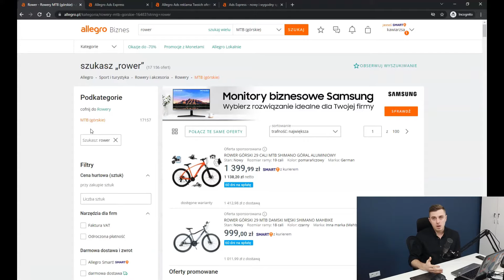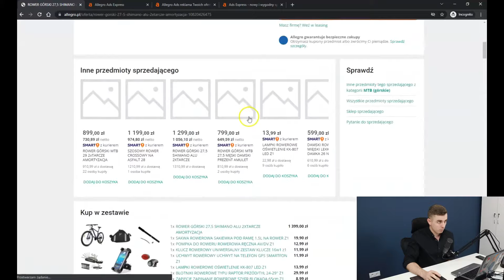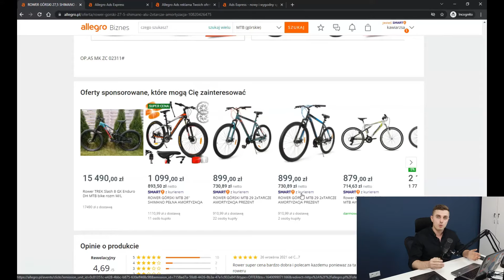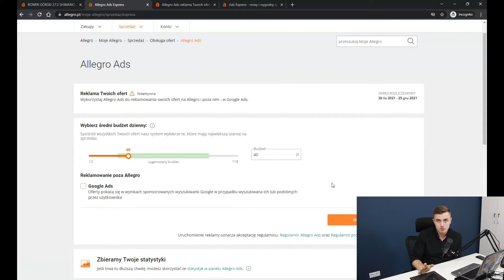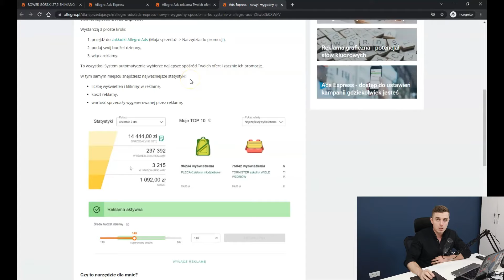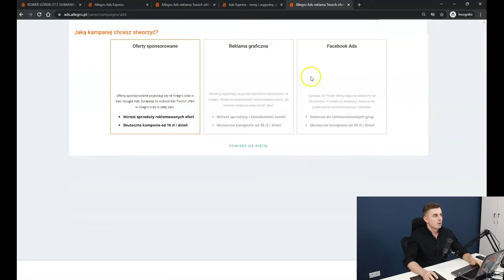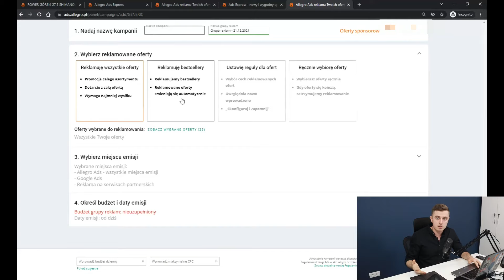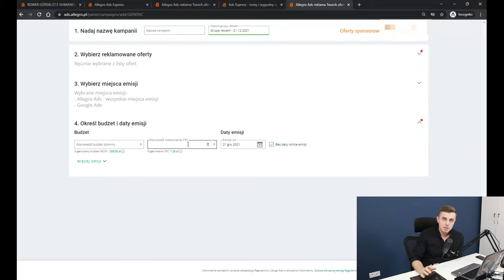Allegro Ads czy Ads Express? Jeden z nich nadaję się tylko dla specyficznej grupy sprzedawców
Allegro w pigułce #3. Allegro w pigułce 3# Allegro Ads czy Ads Express, która z tych form reklamy na Allegro jest lepsza?
Dzisiaj opowiem w prostych słowach czym są, w czym są podobne, czym się różnią, a także jakie mają wady i zalety.
Sprawdź, które z nich lepiej będzie pasować do Twoich potrzeb i sposobu prowadzenia konta na Allegro.

Linki:
Masz pytanie? Napisz do nas:

Ile kosztuje współpraca z nami?

Spis treści:
0:00 Wstęp
0:18 Podobieństwa
0:52 Różnice
1:40 Ads Express
2:12 Dla kogo Ads Express
6:35 Allegro Ads
7:10 Alternatywa dla Express
9:04 Co wybrać?